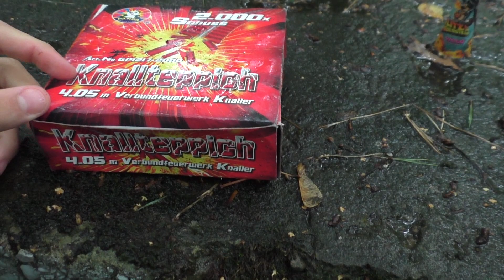2.000 Schuss Knallteppich von Panda Feuerwerk !Extrem! ~unterwegs mit PyroManiac ® [1080p HD]